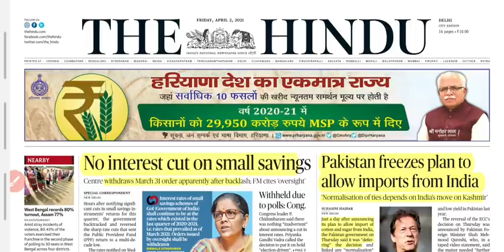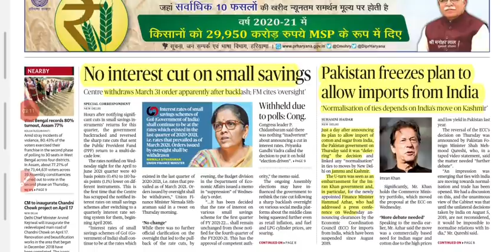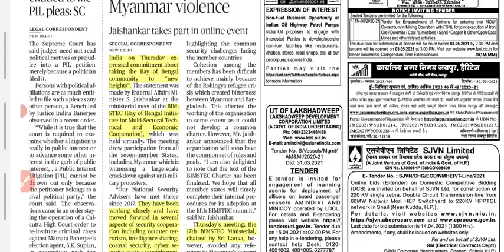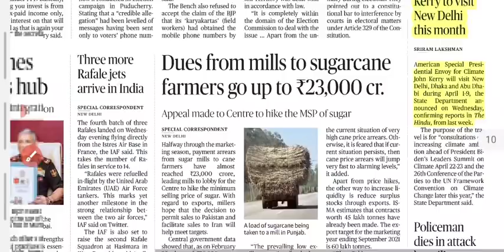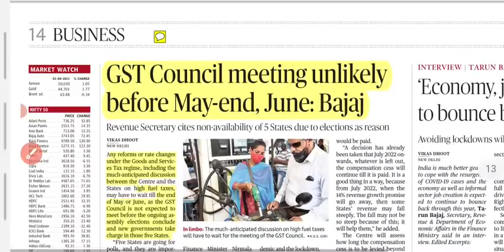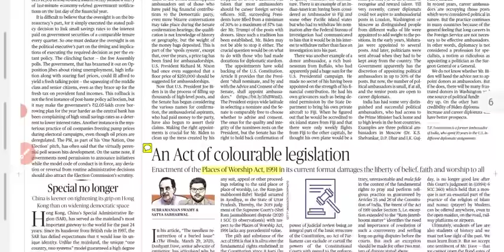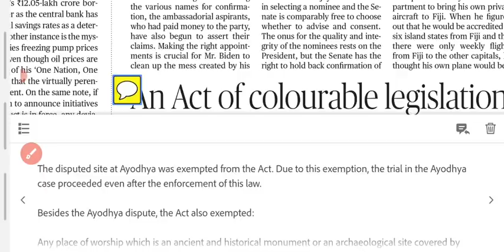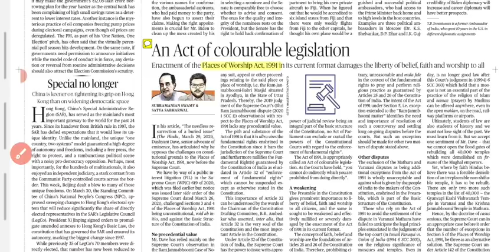2 April 2021 | The Hindu Newspaper Analysis | Current Affairs 2021 UPSC IAS Editorial Analysis